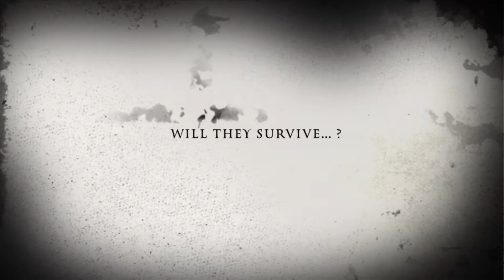The Night Killer: FULL MOVIE TRAILER (A Roblox Horror + Comedy Story)